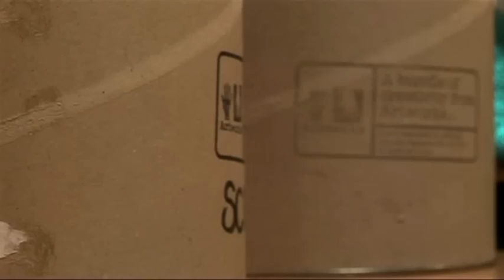Artworks @ Bradford Foyer - promo